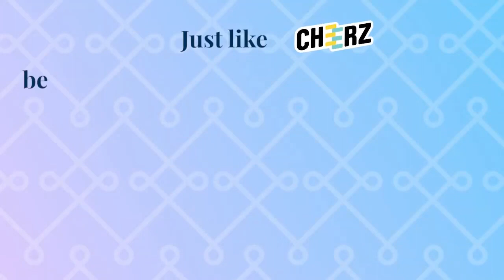The internalization of influencer marketing at Cheerz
Quentin Bordage, CEO of Kolsquare and KOL Marketing expert for the past 10 years, interviews Antoine Le Conte, CEO and co-founder of Cheerz, the successful photo printing specialist, about his use of influencer marketing. He explains how internalizing this growth lever has allowed him to increase his ROI.

👉Kolsquare, a data-driven Influencer Marketing platform, helps brands to optimize each step of their Influencer Marketing campaign thanks to data and Machine Learning. The solution facilitates the identification of the right profiles for a campaign amongst a catalog of over 2 million KOLs (Key Opinion Leaders), and enables the measurement and performance analysis of each campaign.